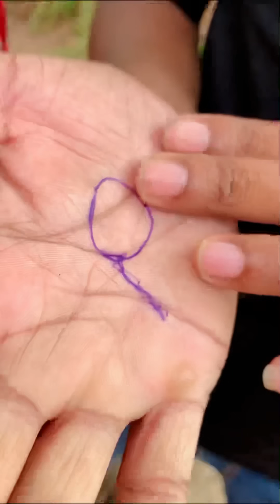തേങ്ങാ🥥ശക്തികൊണ്ട് കള്ളനെ മലർത്തിയടിച്ചു😝അർഷാദിന് മിന്നലടിച്ചു💫കണ്ടുനിന്ന കുട്ടികൾ ഞെട്ടി😱